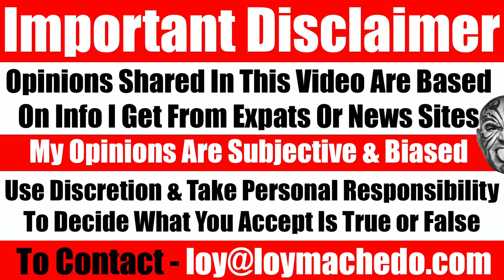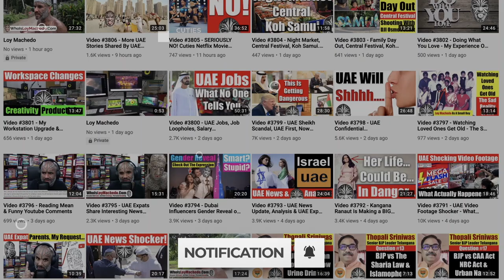WHAT??? NO WAY! ARE YOU SERIOUS!?!! Video 4570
NEWS LINKS
THE VERGE
Beeple sold an NFT for $69 million
Until October, the most Mike Winkelmann — the digital artist known as Beeple — had ever sold a print for was $100. Today, an NFT of his work sold for $69 million at Christie’s. The sale positions him “among the top three most valuable living artists,” according to the auction house. The record-smashing NFT sale comes after months of increasingly valuable auctions. In October, Winkelmann sold his first series of NFTs, with a pair going for $66,666.66 each. In December, he sold a series of works for $3.5 million total. And last month, one of the NFTs that originally sold for $66,666.66 was resold for $6.6 million.

Beeple’s digital ‘artwork’ sold for more than any painting by Titian or Raphael. But as art, it’s a great big zero.
The recent sale at Christie’s of — what, exactly? It’s hard to call it an artwork. Let’s just call it a marketable digital product by a graphic designer known as Beeple. But the sale is unlikely to usher in a major shake-up of the art market. It also does not represent the beginning of a whole new chapter in art, as those eager to play up the historic nature of the sale are suggesting.

BLOOMBERG OPINION
Why Pay $15 Million for a White Canvas?
A canvas by Robert Ryman fetched $15 million at auction this week, creating a milestone in the history of white-on-white painting.
In a record month for New York art auctions, one standout was an all-white work that sold for $15 million. Even if one lacks Tom Wolfe's courage to doubt the value of contemporary art, the multi-million-dollar price tag for some white paint on canvas cannot but raise existential questions. White paintings are something of a philosophical tradition. Kazimir Malevich started it in 1918 with "Suprematist Composition: White on White":

NEWS ARTNET
Maurizio Cattelan Is Taping Bananas to a Wall at Art Basel Miami Beach and Selling Them for $120,000 Each
"The banana," explains the artist, "is supposed to be a banana."

GQ.COM
This Banana Was Duct-Taped to a Wall. It Sold for $120,000.
Buyers at Art Basel certainly thought it was a-peel-ing.
A banana duct-taped to a wall sold for $120,000 at Miami’s Art Basel, and I’m feeling very conflicted about it. The fruit and tape in question was the work of Italian artist Maurizio Cattelan, and it literally is just a banana duct-taped to a wall, titled “The Comedian.” CBS News reports that there are actually three “editions” of the work of art, two of which have been sold. The third banana is expected to go for an even higher $150,000.

NYC artist who ate $120K banana off wall at Miami gallery says he would do it again
NEW YORK (WABC) -- A man is talking about the moment he removed a $120,000 banana from an exhibition, peeled it and ate it at a Miami art gallery this weekend. New-York based performance artist, David Datuna, posted a video of his stunt Saturday that soon went viral. On Monday, he spoke out about the bold move to reporters back in New York City. The piece of art, created by renowned artist Maurizio Cattelan, consisted of a store-bought banana that was duct-taped to a wall. There were three editions of the banana-duct tape installation. Two bananas had already sold for around $120,000, according to the gallery.

TO JOIN MY PRIVATE FACEBOOK GROUP

loymachedo shares
WHAT??? NO WAY!
ARE YOU SERIOUS!?!!